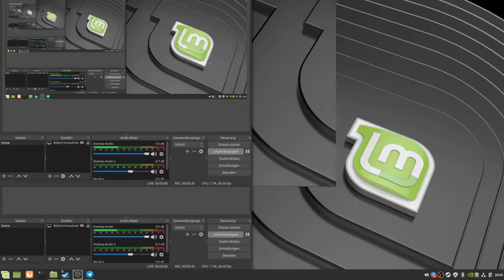Warftame 24: scarlet spear eine lange Bodenmission